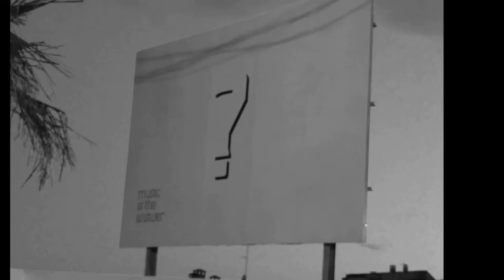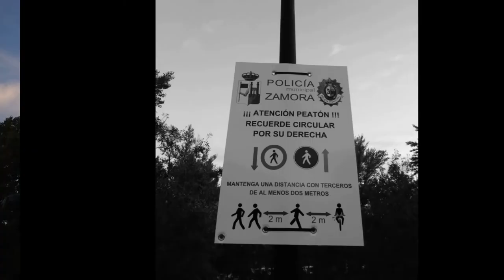Testimonio de la Pandemia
El confinamiento en imágenes. License CC.